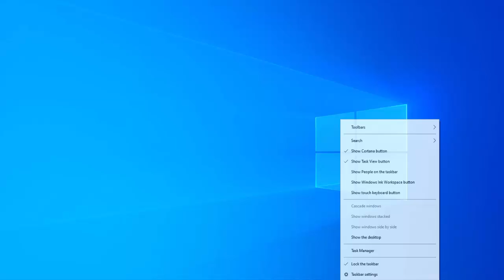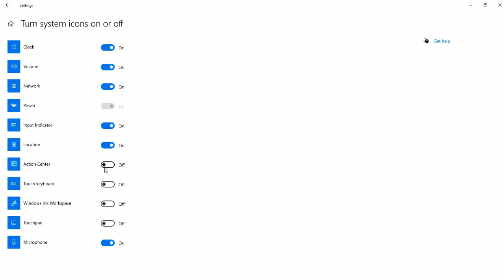How To Hide Or Remove Action Center Or Notification From Taskbar In Windows Pc